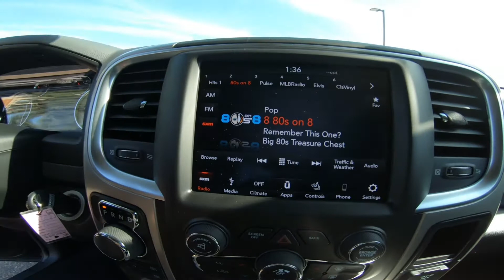2019 Ram 1500 CLASSIC BIG HORN CREW CAB 4X4 5'7 BOX - New Truck For Sale - Hudson, WI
to view this New True Blue Pearlcoat 2019 Ram 1500 CLASSIC BIG HORN CREW CAB 4X4 5'7 BOX for sale in Hudson, WI.

Description
NEW 2019 RAM 1500 CLASSIC BIG HORN CREW CAB 4X4 FOR SALE NEAR HUDSON, WI This New 2019 Ram 1500 CLASSIC Big Horn Crew Cab 4x4 for sale at Luther Hudson Chrysler Jeep Dodge RAM located in Hudson, Wisconsin. Contact Luther Hudson Chrysler Jeep Dodge RAM of Hudson, WI today to schedule a test-drive. If this isn't the exact vehicle you're looking for don't hesitate to go back and REVISE YOUR SEARCH. We're sure to have the perfect new or used vehicle for you at our dealership in Hudson where we host one of the largest selections of new and used inventory in the Twin Cities. Wisconsin's premier Chrysler, Jeep, Dodge, RAM dealer. We'll help you drive home with a new or used Car, Truck, or SUV today! Please call our sales department directly at . HEATED SEATS, HEATED STEERING WHEEL, BLUETOOTH, TRAILER HITCH / TOW PACKAGE, 4WD / 4X4 / AWD, TOUCH SCREEN, REMOTE START, 115V Auxiliary Power Outlet, 1-YR SiriusXM Guardian Trial, 3.92 Rear Axle Ratio, 40/20/40 Split Bench Seat, 8.4" Touchscreen Display, Air Conditioning ATC w/Dual Zone Control, Apple CarPlay, Auto-Dimming Exterior Mirrors, Auto-Dimming Rear-View Mirror, Big Horn Badge, Big Horn Regional Package, Bright/Bright Billets Grille, Bucket Seats, Class IV Receiver Hitch, Cloth 40/20/40 Premium Bench Seat, Cluster 7.0" TFT Color Display, Dual Rear Exhaust w/Bright Tips, Electric Shift-On-Demand Transfer Case, Exterior Mirrors Courtesy Lamps, Exterior Mirrors w/Supplemental Signals, Folding Flat Load Floor Storage, Front Armrest w/3 Cupholders, Front Center Seat Cushion Storage, Front Fog Lamps, Full Length Upgraded Floor Console, Glove Box Lamp, Google Android Auto, GPS Antenna Input, HD Radio, Heated door mirrors, Heated Front Seats, Heated Seats & Wheel Group, Heated Steering Wheel, Humidity Sensor, Integrated Voice Command w/Bluetooth, Leather Wrapped Steering Wheel, LED Bed Lighting, Media Hub (2 USB, AUX), Outside temperature display, Overhead Console w/Garage Door Opener, ParkSense Ft/Rr Park Assist System, ParkSense Rear Park Assist System, Power 10-Way Driver Seat, Power Heated Fold-Away Mirrors, Power Lumbar Adjust, Power-Folding Mirrors, Premium Cloth Bucket Seats, Quick Order Package 27S Big Horn, Radio: Uconnect 4C w/8.4" Display, Rear 60/40 Split Folding Seat, Rear Dome w/On/Off Switch Lamp, Rear Floor Mats, Rear Power Sliding Window, Remote Start System, Remote USB Port - Charge Only, Security Alarm, SiriusXM Satellite Radio, Steering Wheel Mounted Audio Controls, Storage Tray, Sun Visors w/Illuminated Vanity Mirrors, Universal Garage Door Opener, USB Host Flip, Wheels: 20" x 8" Aluminum Chrome Clad. Priced below KBB Fair Purchase Price! 2019 Ram 1500 Classic $12,430 - Exp. 07/01/2019 includes all discounts and rebates

Lakeland, MN
Bayport, MN
Woodbury, MN
Cottage Grove, MN
Afton, MN
Oakdale, MN
Roberts, WI
Hammond, WI
Somerset, WI